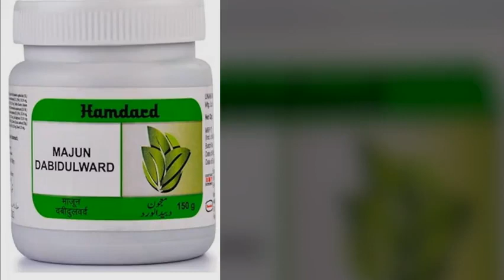Majun Dabidulward,Benefits, Price, How to use, Side effects swasthyashopee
swasthyashopee
swasthya shopee